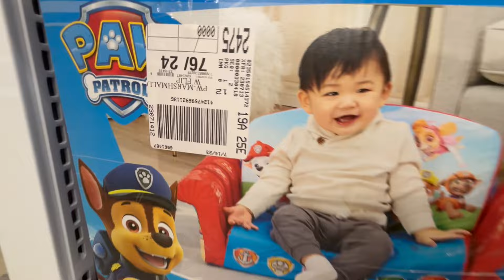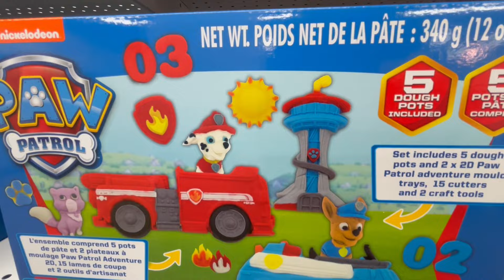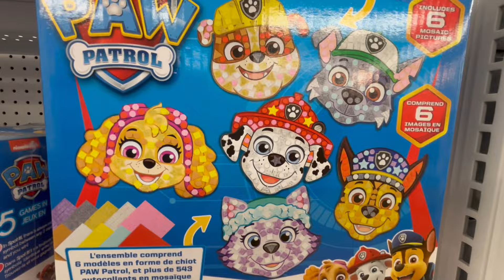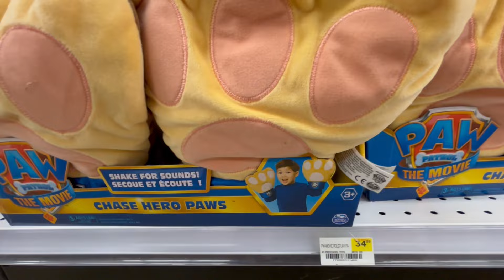PAW PATROL Toys @ Alex Toys Store - October 2024